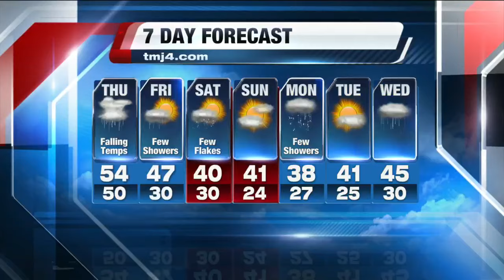John Malan's 10P Storm Team 4Cast